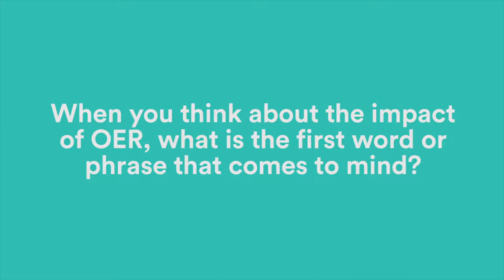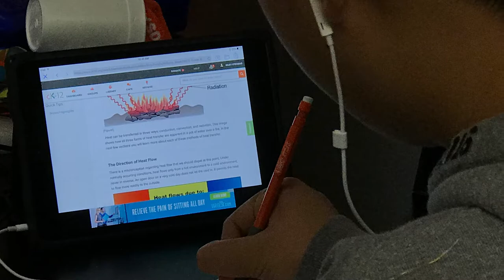OER in One Word or Phrase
In March 2018, ISTE and New America invited several education leaders to Washington, DC. Each shared their state or district's experiences with using open educational resources (OER). In this interview, we asked them, “When you think about the impact of OER on students or teachers, what is the first word or phrase that comes to mind?” Click on the link below to access the full playlist of their interviews.